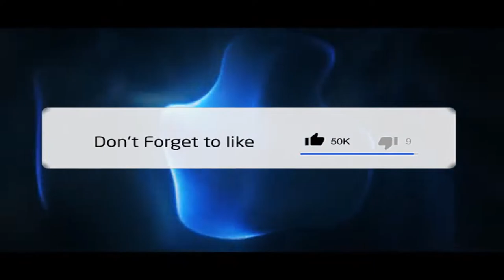The Forest Ps4 Multiplayer! Episode 1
Welcome To GamingWithJayTv

Become a member right now and get a unique loyalty badge and custom emotes that only members can use in the chat!

🔥Do you like pranks,vlogs , reactions and want to see other in real life footage of Jay TV?

My ultimate goal is to put smiles on peoples face and make them laugh! Thats what I'm here for . I do my best to make sure my videos are in great quality.